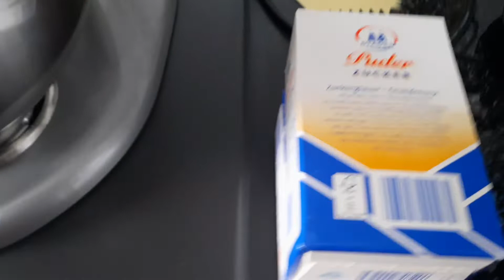Cake Design and Cooking VLOG